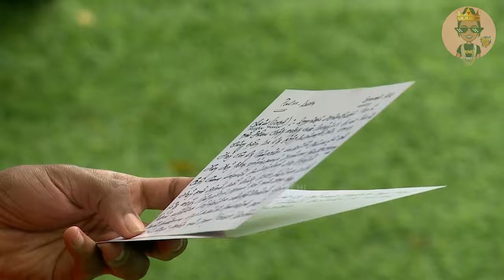சிரிப்பை அடக்க முடியாமல் HOUSEMATES - வெறியில் ADK / BiggBoss6 Day 44 & 45 / Thuglife Moments